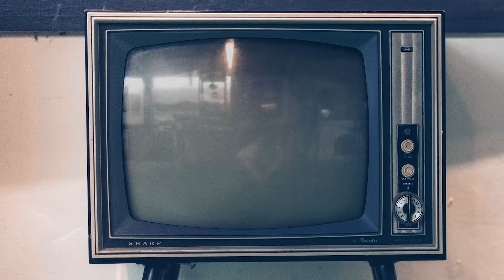Ognuno è perfetto, conferenza integrale con Edoardo Leo e Cristiana Capotondi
Vi presentiamo il video integrale della conferenza stampa di "Ognuno è perfetto", la nuova serie Rai con Edoardo Leo e Cristiana Capotondi. Con loro Lele Vannoli e i ragazzi affetti da Sindrome di Down co-protagonisti, il regista Giacomo Campiotti, lo sceneggiatore Fabio Bonifacci e il produttore Alessandro Passadore. Una presentazione a tratti toccante, a tratti divertente, per una serie da non perdere. "Ognuno è perfetto" andrà in onda dal 16 dicembre su Rai1.

Disponibile anche la nostra video intervista esclusiva al regista Giacomo Campiotti.

Trama: Rick è un ragazzo di 24 anni con la Sindrome di Down disposto a tutto per rincorrere i suoi sogni e inseguire ciò che ama. "Ognuno è perfetto" è una commedia tenera ed emozionante che racconta l’incredibile avventura di un gruppo di ragazzi in un viaggio unico e indimenticabile, che li vedrà attraversare frontiere e sfidare pregiudizi. Una storia che commuove e fa sorridere grazie ad un cast di attori raffinati e amati dal pubblico (tra cui Edoardo Leo, Cristiana Capotondi, Nicole Grimaudo, Lele Vannoli, Piera degli Esposti), accompagnati da un irresistibile gruppo di esordienti (Gabriele Di Bello, Alice De Carlo, Aldo Arturo Pavesi, Matteo Dall’Armi e Valentina Venturin). Ragazze e ragazzi con la Sindrome di Down che con smaliziato candore danno vita a personaggi forti e autentici, di cui sarà difficile non innamorarsi. La fuga dei ragazzi, braccati da due adulti che litigano mentre cercano di riportarli a casa, darà vita a una rocambolesca serie di avventure sospese tra dramma e commedia, ma sempre intrise di realismo. Il viaggio sarà per tutti un’occasione di crescita personale, che a volte però avviene anche in modi imprevedibili. Perché è vero che i ragazzi con la Sindrome di Down hanno bisogno dell’aiuto degli adulti, ma questa serie - sei episodi per tre prime serate - racconta che è vero anche il contrario: se si impara davvero a conoscerli, questi ragazzi hanno molto da insegnare a tutti noi. "Ognuno è Perfetto" ci porta in modo inedito nel mondo della disabilità e di chi si trova a viverla tra mille ostacoli, avendo nel cuore i desideri di tutti. Ci racconta con ironia la possibilità di uno sguardo dove la diversità vista con occhi nuovi diventa forza.